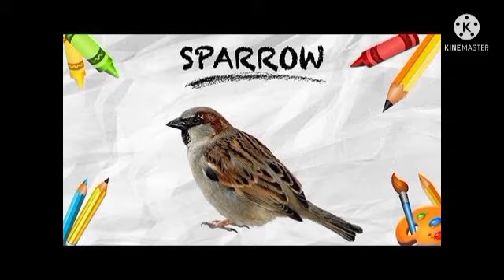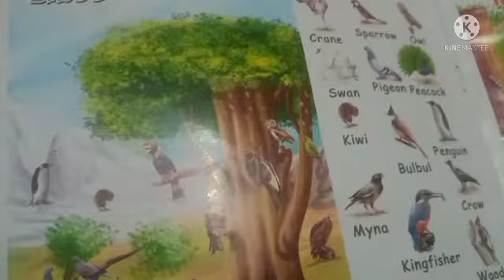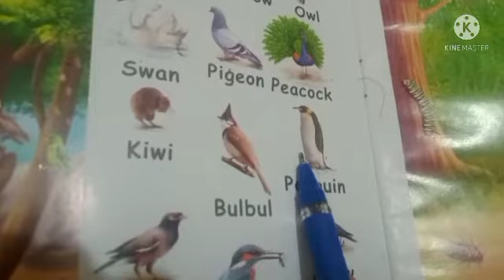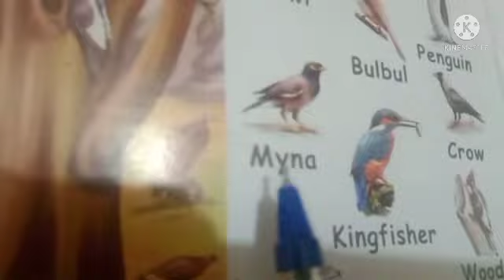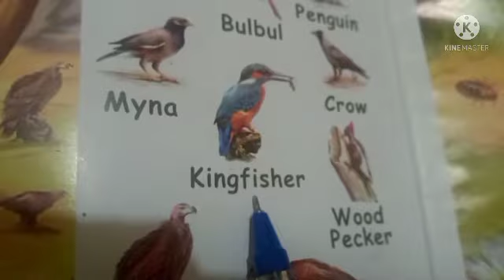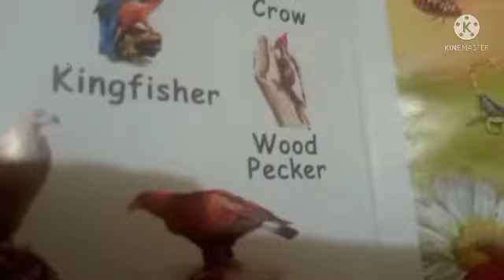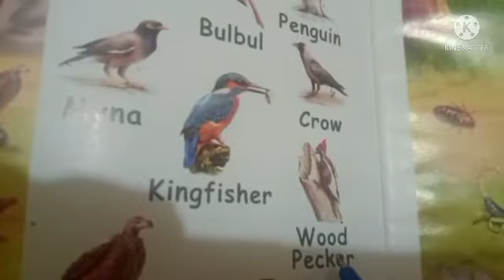Birds Science UKG A+B (12/08/21)